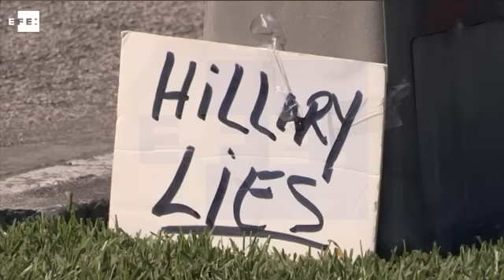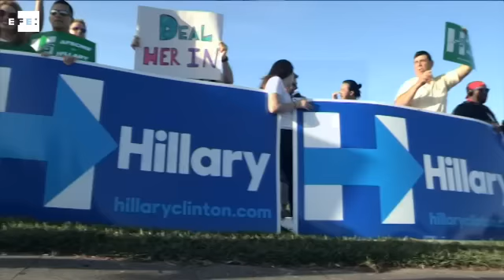Clinton y Sanders debaten sobre inmigración en Florida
Miami, 9 mar (EFE/EPA).- (Imagen: Cristobal Herrera) Los precandidatos a la nominación demócrata para la Casa Blanca, Hillary Clinton y Bernie Sanders protagonizan hoy un debate televisado en Florida con la inmigración como tema de fondo.